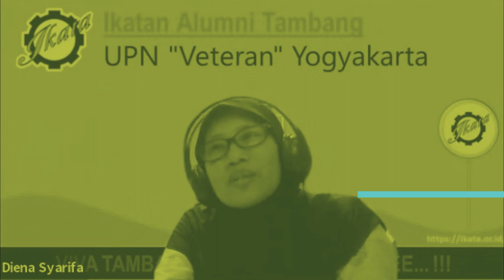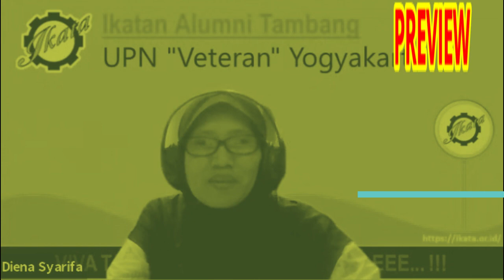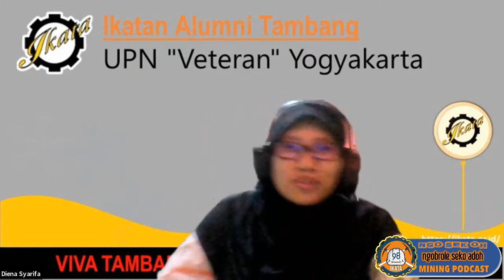SRIKANDI TAMBANG - EDU-PRENUER Sekolah Dasar & Menengah Antimainstream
Diena Syarifa, ST, MPd adalah IKATA 1991 seorang EDU-PRENUER.
EDU-PRENUER - Owner & Founder Sekolah Dasar & Menengah Antimainstream.

EDU-PRENUER itulah sekarang yang tersematkan bagi sosok Mining Engineer yang pernah berkarya diperusahaan Pertambangan Internasional, PT. Kaltim Prima Coal selama sepuluh tahun.

Untuk perjalanan dari kuliah sampai dengan bekerja di perusahaan pertambangan mungkin hampir sama dengan Mining Engineer yang lain. Beliau mendapat jodoh suami di kampus pertambangan tercinta UPNVY, yang menemani beliau hingga saat ini. Bersama dengan suami berkarya di PT. KPC dan resign bersama pada tahun 2007, untuk hijrah ke perusahaan lain dan bidang lain. Suami masuk ke PT. BUMA dan Mbak Diena mulai menekuni bidang pendidikan dari menempuh kuliah pasca sarjana Manajemen Pendidikan, jadi Dosen di bidang pendidikan, jadi Konsultan manajemen pendidikan, menjadi Praktisi Talents Maping, sampai menjadi founder dan pengelola yayasan pendidikan dari tahun 2015 sampai dengan sekarang.
Beliau dari Tahun 2015 sampai dengan sekarang beliau menempuh Studi Doktoral S3 MSDM Universitas Negeri Jakarta.

Dengan Motto Hidup mbak Diena ; "Hidup bukan untuk bekerja, hidup untuk berkarya, berkarya mandiri dan berbagi". Sekarang fokus mengabdikan diri di bidang pendidikan, dan tentu saja basic pendidikan sebagai mining engineer sangatlah membentuk karakter beliau dalam mengelola yayasan yang dicita-citakan.

Apa pun, dimana pun, kapan pun kita berkarya.
Kita memerlukan menampilkan jatidiri kita.
Mari kita selalu berbagi dalam karya kita.

VIVA TAMBANG.
MANTAB SEKALEEE...!!